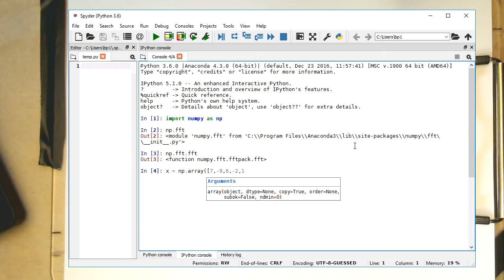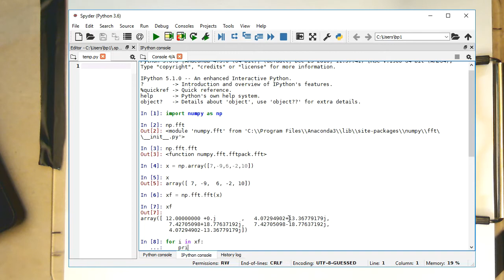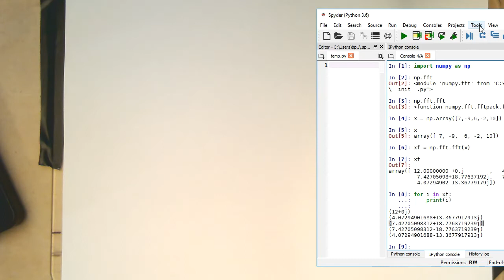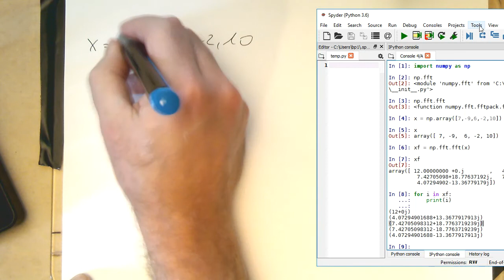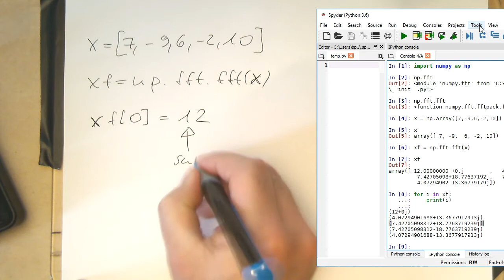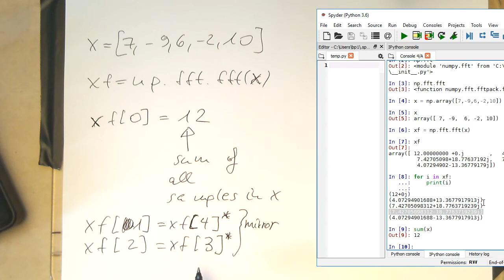Sampled signals: Fourier transform of a real valued sequence (#006/0python)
We do an FFT on a real valued sequence and see that the result is complex conjugate.